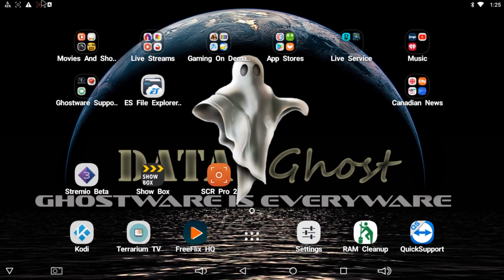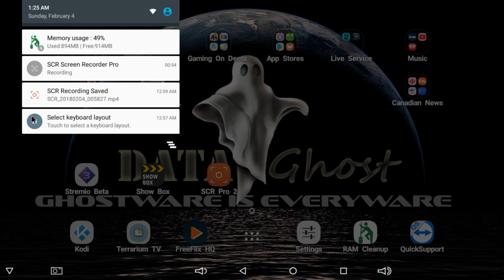How To Clear Notifications On Your Android TV Box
In this video I will show you how-to clear your notifications on your Android TV box.  This will be the same on most devices, but be aware, not all Android boxes have a drop down menu.